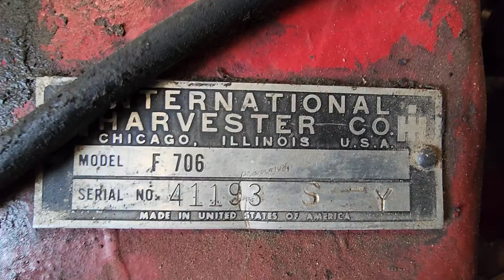What Happened To The Farmall 706?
An update video regarding the Farmall 706 I have been using for the past 2 years around the farm.

Parts Update: All D282 Parts have been sold, thank you guys.